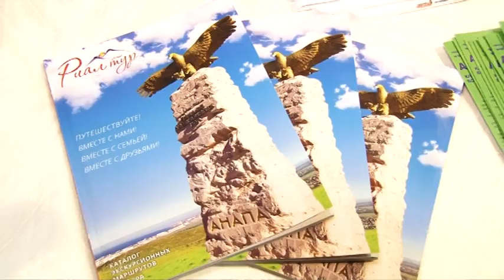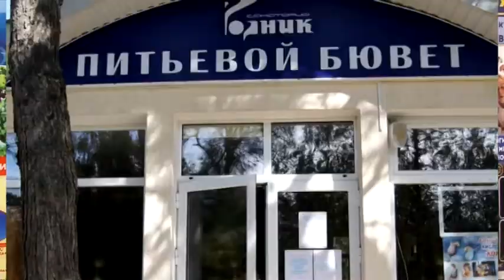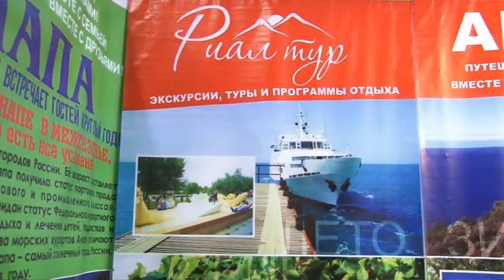Туристическая компания "Риал-тур"